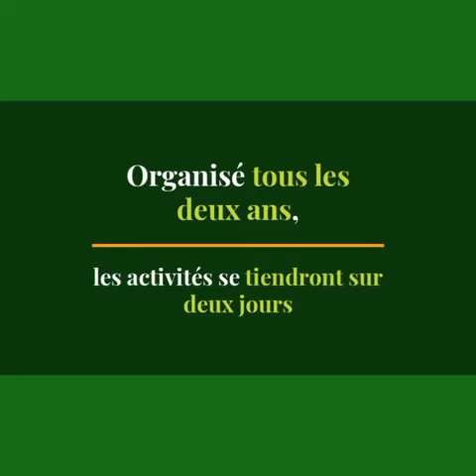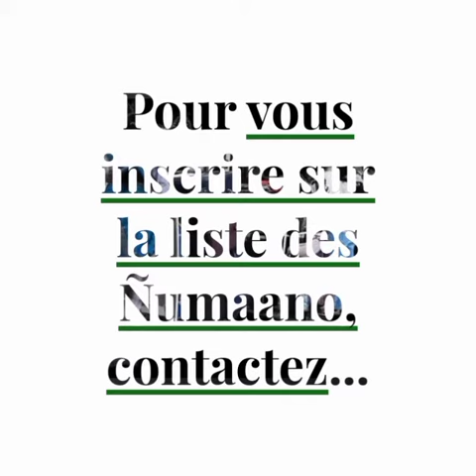Spot pub Yaféra Gango 2022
Événement biennal Yafera Gango
Édition 2022 du 14 au 15 août
L'appel du village pour tous les ressortissants de Yaféra autour de la thématique de l'environnement dans ses volets reboisement, assainissement   et cadre de vie

par l'association Yaféra Koffo et ses partenaires